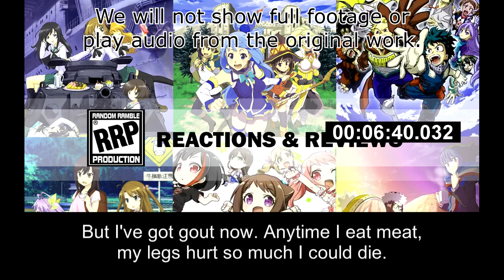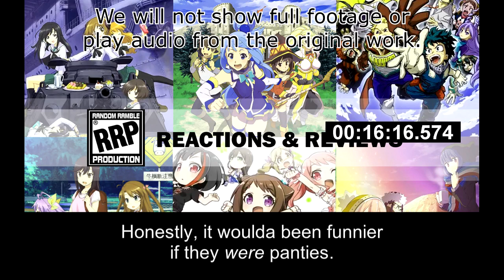[Live Reaction] Pop Team Epic S2 Ep11